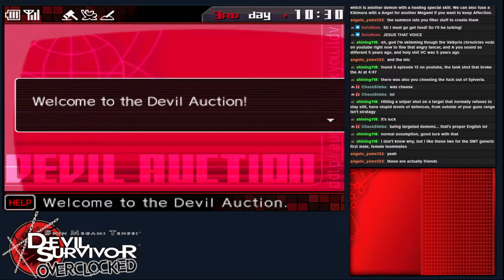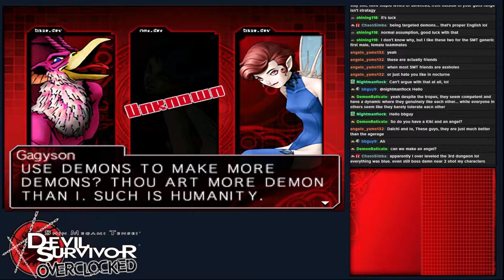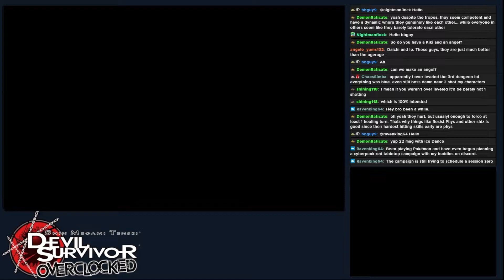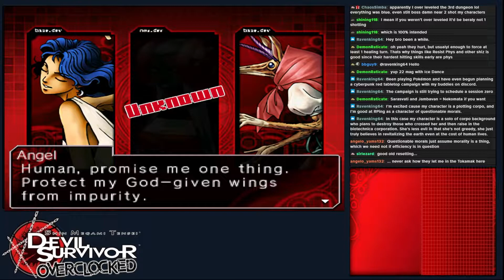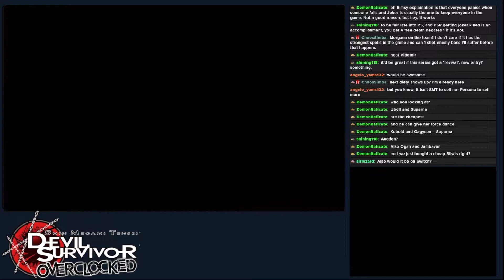Devil Survivor: Overclocked [15] Back to free battles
Part 15 - Do we have to farm these? Nope, absolutely not as we are already kind of cruising through the story. We do it not because we must but because we can! The money to fund our future demon fusions has to come from somewhere and any fusions we do now will be solid stepping stones into anything we do later!